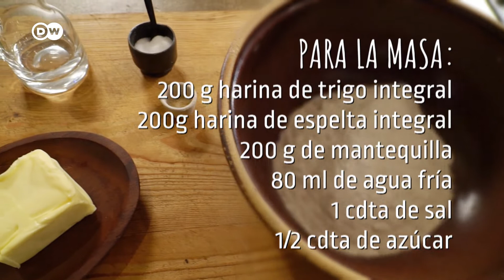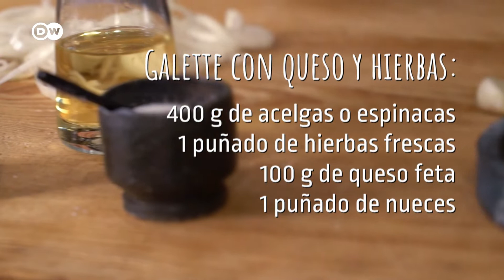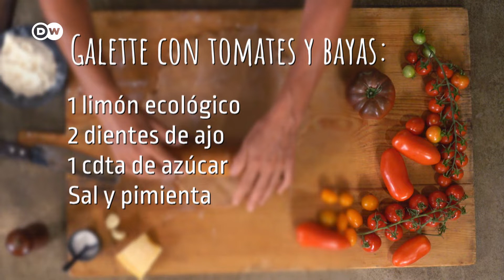Dúo de galettes o crepes saladas bretonas | Con Sabor y Saber DW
Dúo de galettes o crepes saladas bretonas
(Hierbas con queso y tomates con bayas)

Para la masa de 2 galettes (26cm ø):

200g de harina de trigo integral
200g de espelta integral
200g de mantequilla
80 ml de agua fría
1 cdta de sal
½ cdta de azúcar

Galette de queso y hierbas:

400g de hojas de verdura (p.ej. ortigas, hierbas, acelgas, espinacas, col rizada)
1 cebolla grande
2 dientes de ajo
100g de queso feta
Aceite de oliva
1 puñado de nueces
Guindilla

Galette de tomate y bayas:

50g de queso parmesano
300 g de tomatitos cherry
1 puñado de hierbas frescas (p.ej. eneldo, albahaca y cilantro)
50g de bayas del bosque
Ralladura de limón
2 dientes de ajo
Sal y pimienta
1 cdta de azúcar